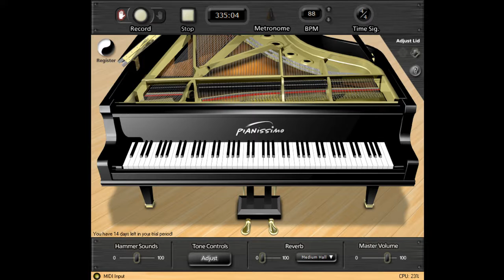Very Expensive Piano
Wonderfull Piano Ballad (2014) played by a Steinway